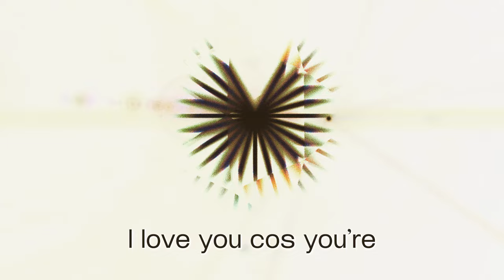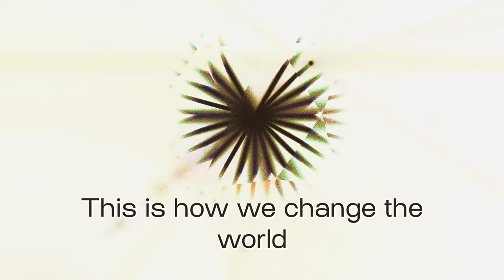Everything Everything - Enter the Mirror (Official Lyric Video)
The official lyric video for 'Enter the Mirror' by Everything Everything. The new album 'Mountainhead' is out now

//LYRICS//
You and me
You are my blood
Walking in the red light
Talking ‘bout the dreams we had

Making fire
Making fire spread
Scar across a landscape
This is how we change the world

I love you cos you're smashing into everything
That's why I'm in
All of us are smashing into everything

Two men enter the mirror!

Party on
Party all night
Party's never over
If the party's in your head
(not yet!)
In the car
Abbatoir stars
Watching as the flames grow
dimmer as the night goes on
(Not!)
(And we talk about)
First kiss
To the abyss
Hope they need a DJ
Somewhere in the afterlife
(Not yet!)
You and me
Burning in the backwood
(Not! It’s not over yet!)

(not! yet!)

You’re breaking my heart!